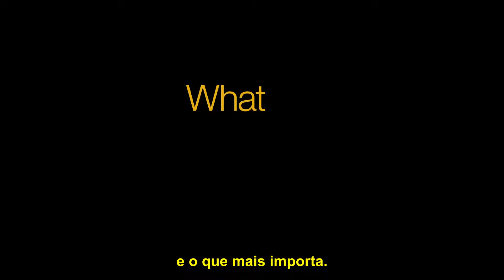O que mais importa ...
Um vídeo recém lançado em nosso Success Day e que sem dúvida será perfeito para que compartilhem com todos ao seu redor.